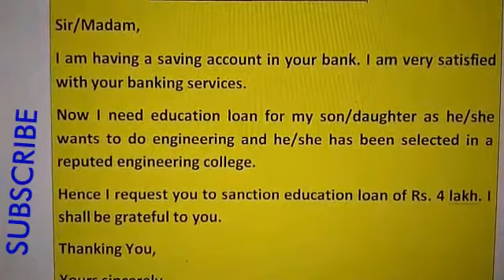Application to Bank Manager for education loan